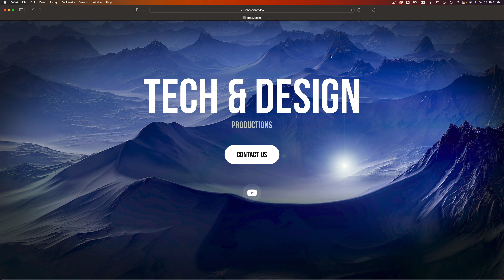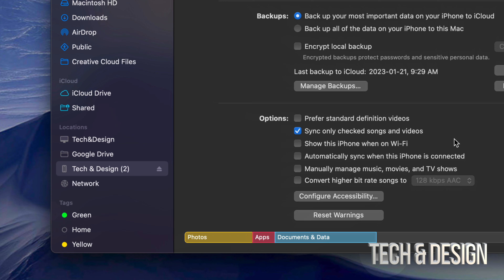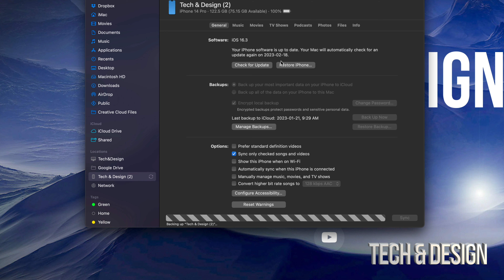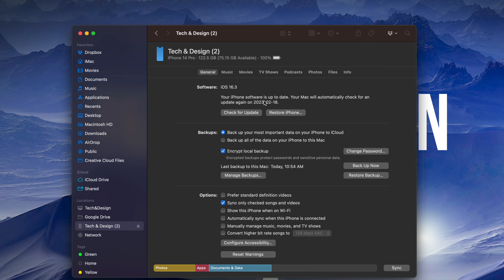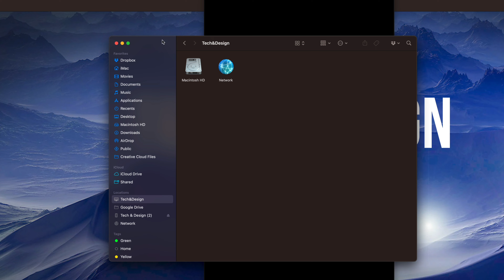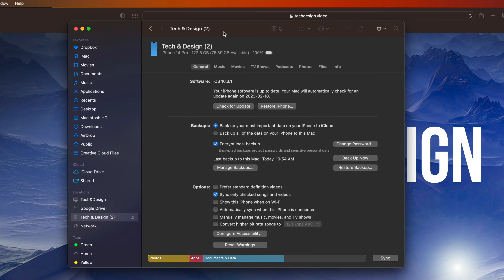How to Backup iPhone on macOS Ventura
Backup iphone without using  iCloud